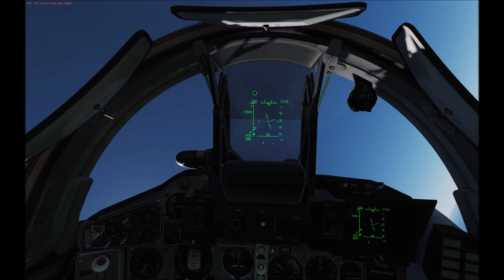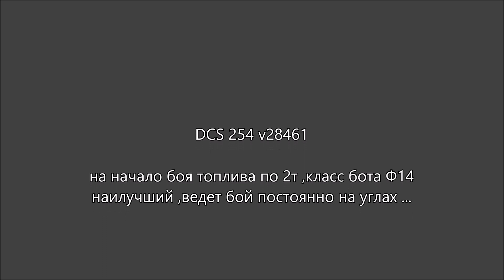DCS F14B Stall Fighter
Бой с ботом F-14B ,с минимальной заправкой БВБ постоянно переходит в сталфайт ,причем подвисать томкет любит как раз на восходящих маневрах   :)